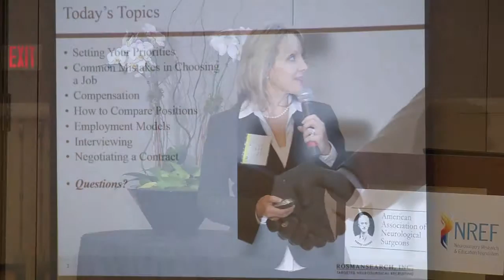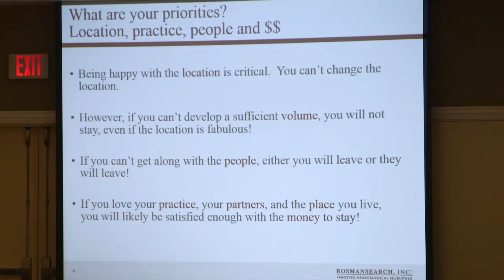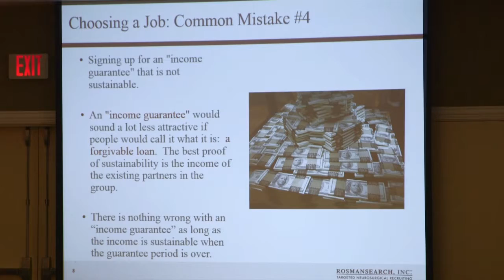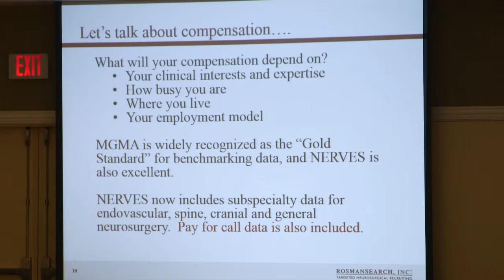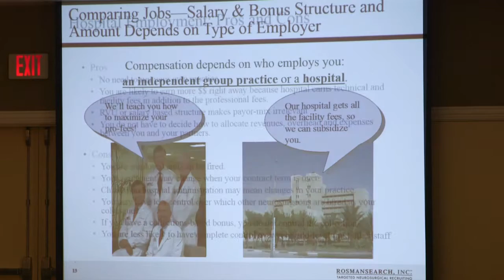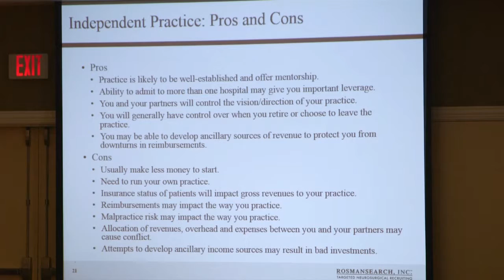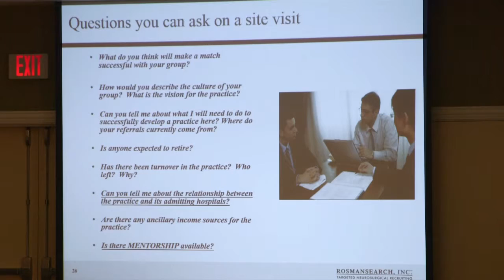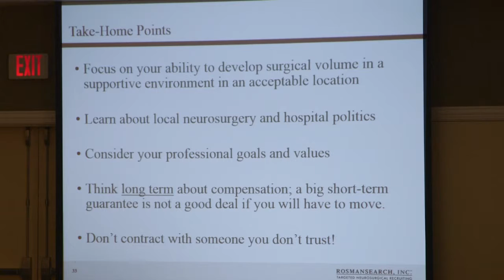Background and Basics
Presented by Judith Rosman, JD. Published as a resource for neurosurgeons by the Neurosurgery Research and Education Foundation (NREF) and the American Association of Neurological Surgeons (AANS).
Recorded at the AANS/NREF Exit Strategies for Senior Residents course.